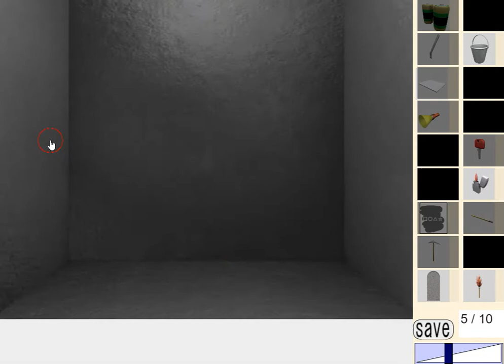[Dassyutu - Infoweb] Mine Escape (10/10) Walkthrough